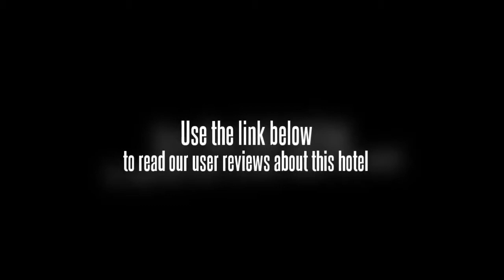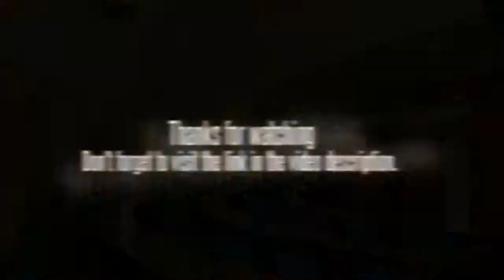Xinhua Jianguo Henan Hotel Zhengzhou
The Xinhua Jianguo Henan Hotel Zhengzhou is located in downtown Zhengzhou, near many popular attractions in the city. The Xinhua Jianguo Henan Hotel Zhengzhou is located at 22 Renmin Road in Zhengzhou, China.

The Xinhua Jianguo Henan Hotel Zhengzhou offers 159 guestrooms as well as presidential suites. Guests can look forward to modern facilities and elegantly decorated rooms. Rooms feature satellite TV, safes, mini-bars, hair dryers and high speed Internet. Callers can also place international telephone calls.

This hotel is Xinhua Jianguo Henan Hotel Zhengzhou managed by BTG-Jianguo Hotels & Resorts. It is a four-star hotel which covers 26,000 square meters. This hotel has a multifunction hall featuring first-class acoustics equipment, which can be used for banqueting or conferencing needs. There are 13 additional banqueting rooms of a smaller size. There is an on-site restaurant that serves Chinese cuisine as well as an on-site restaurant. Additional amenities include a dancing hall, a fitness center, a foot massage center, a tea house, game room, book bar, sauna and even an on-site shopping center.